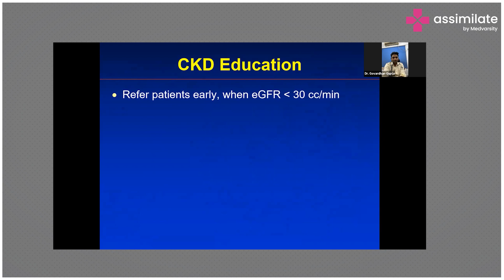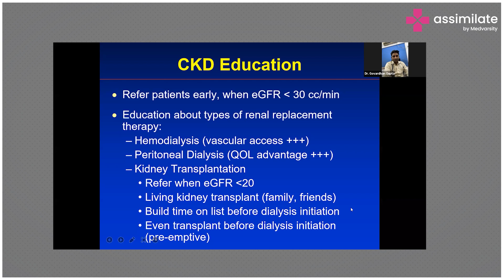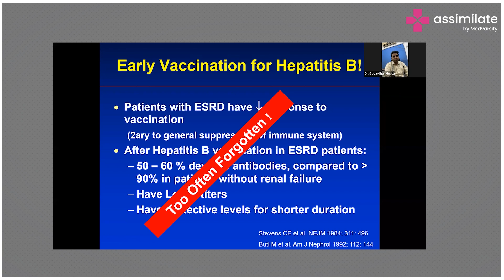Case Analysis: Importance of Chronic Kidney Disease Education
Dr. Govardhan Gupta highlights the significance of educating individuals about Chronic Kidney Disease (CKD). He emphasizes raising awareness about CKD and its impact on public health. Understanding CKD can help you detect, prevent, and manage the condition more effectively. This video provides valuable insights into the significance of CKD education and its potential to improve healthcare outcomes.